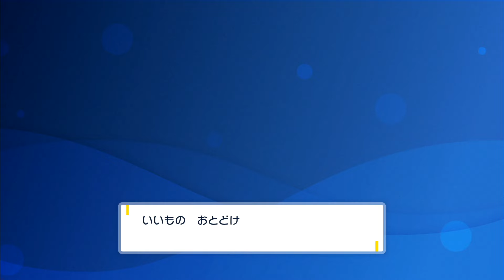競り落とす気あるのか、お前達。 ポケットモンスター バイオレット[Part20]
子供にやらす事じゃないけど、将来いるスキルになるかもしれないな……。
競り自体はいい勉強にはなると思います、ハイ。

ポケットモンスター バイオレット
広大な世界で新たなポケモンとの出会い。
※当動画は本編のネタバレを含みます。
　閲覧される際はご注意ください。

Chi project

chi projectへようこそ！
一人で、たまには複数でゲームをするチャンネルです。
キャラクター愛たっぷりの実況を是非お楽しみください。

■生放送、新着動画などの情報はこちらで！

■Chi projectとは？
※へたっぴだってゲームがしたい！※
ドMの心を忘れずにゲーム実況やっております。
めちゃくちゃ喋る時と喋らない時の差がありますが
基本喋ってます。
是非聞いていただければ。